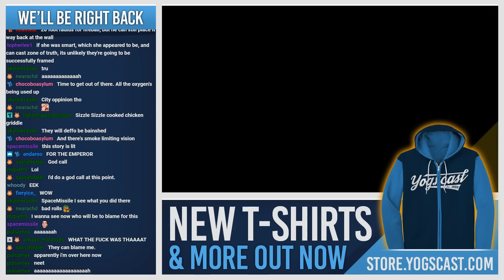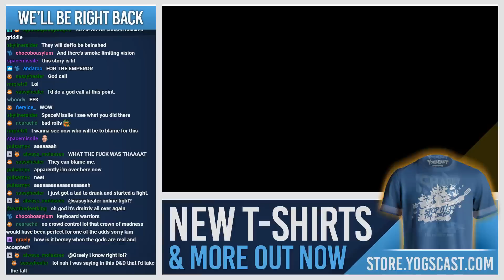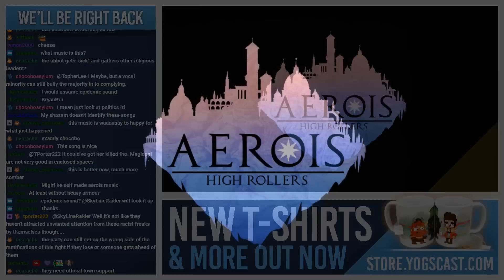High Rollers: Aerois #21 | Burning Questions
Things heat up at the Temple of H'Esper as we get a visit from the Palador Inquisition...